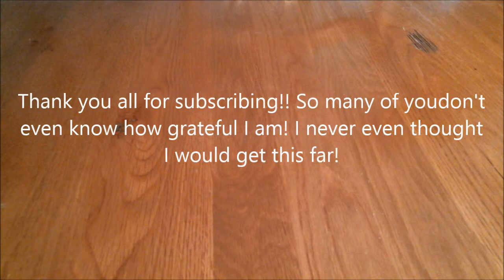100 Subscriber Giveaway - Deadline July 31st! (Closed)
Hey Slices!

This channel couldn't exist without you guys! If I could I would give each and everyone of you a prize! Hopefully my weekly videos will be enough for you guys!

-Citrus

Prizes
Two hand crocheted iPhone cases.
One no tangle set of headphones

Note - Case fits iPhone 3G, 4, and 4S

To Enter..
2. Leave a Comment (A. Include your favorite craft. B. Tell me who you plan to give the second case to.)